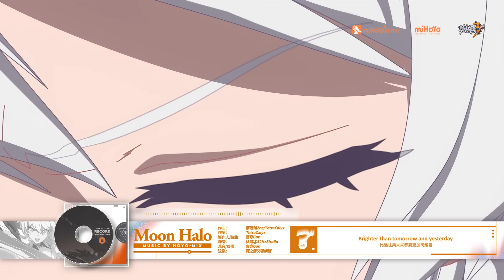《崩壞3rd》印象曲《Moon Halo》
動畫短片「薪炎永燃」印象曲《Moon Halo》
演唱者：茶理理/TetraCalyx/Hanser

痛苦曾掩埋前行的道路
但灼爍的星火終將燃起
以烈焰宣告 黎明破曉
用希望傳承 薪火永存

艦長，喜歡今天的影片嗎？
這樣愛醬就可以第一時間通知你啦(❁´◡`❁)

★更多miHoYo的遊戲★